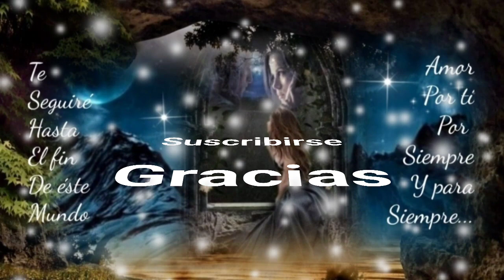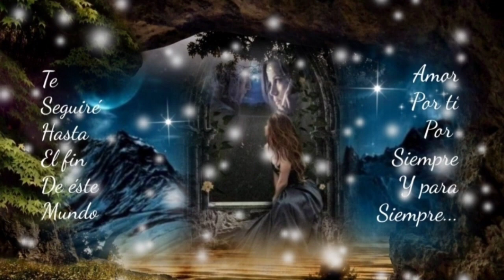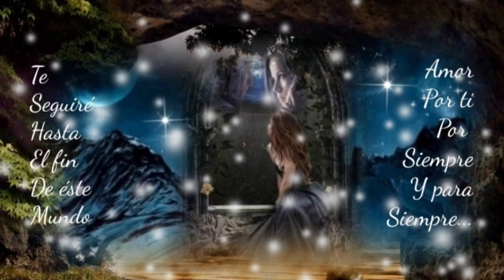VUELVE ME HACES FALTA SIN TÍ YA NADA ES IGUAL - LOS ACOSTA (serge djbcmx)